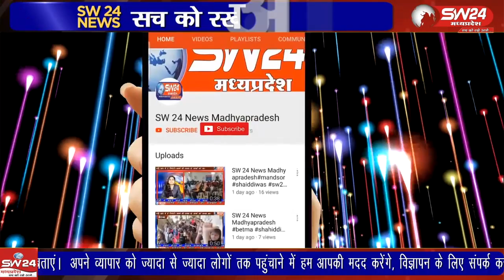कसरावद विधानसभा मे पहुंची जन आशीर्वाद यात्रा का नगर के जय स्तंभ चौराहे एवं मार्गों पर भाजपा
कसरावद विधानसभा मे पहुंची जन आशीर्वाद यात्रा का नगर के जय स्तंभ चौराहे एवं मार्गों पर भाजपा पदाधिकारियों और कार्यकर्ताओं ने जगह जगह पुष्पवर्षा कर स्वागत किया।
कसरावद से अकिल खान की रिपोर्ट।